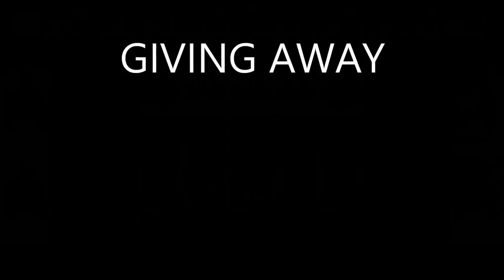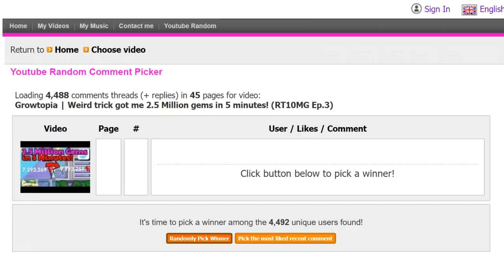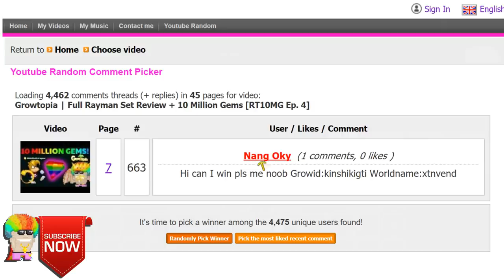How to Get RICH (Super Rich)(2019) | Growtopia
Growtopia: How to get SUPER RICH